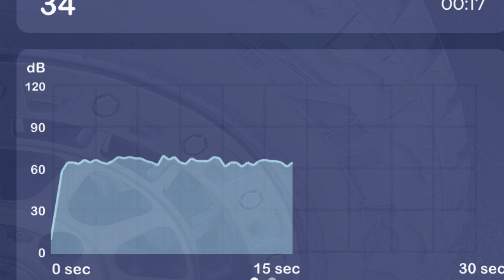Dry Road Tyre Noise Test: FALKEN WILDPEAK AT3W 265/65/17, 36 psi, on a Toyota Landcruiser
Tyre road noise test on my 2020 Toyota Landcruiser Prado on 1 week old Falken Wildpeak AT3W tyres driving at 115km/h. Tyre size 265/65/17. Tyre pressure 36psi.